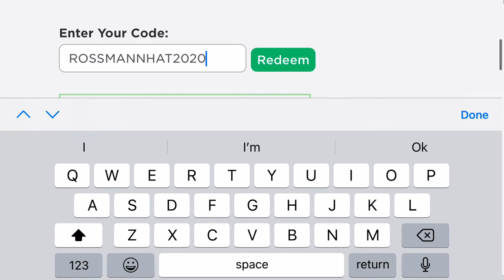Get the Chilly Winter Wizard Hat for FREE!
Redeem before it’s too late!